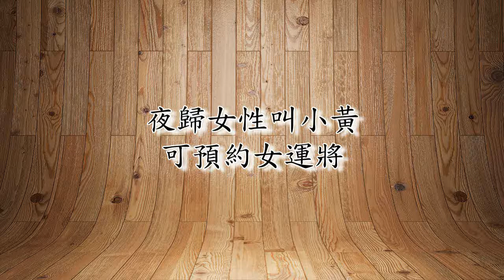夜歸女性叫小黃 可預約女運將 xvid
為保障夜歸女性乘客安全，台北市公共運輸處即日起推出女性計程車司機叫車服務，民眾只要用市話撥打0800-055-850免付費電話，或用手機打付費電話55850，全天候皆可預約女司機接送。
北市公運處長陳榮明表示，常有女性市民反映擔心搭計程車的安全，因此整合各車隊女運將，在北市叫車統一平台，新增女運將轉接服務，台灣大車隊與大都會衛星車隊共三百八十名女運將，都願加入這項服務。